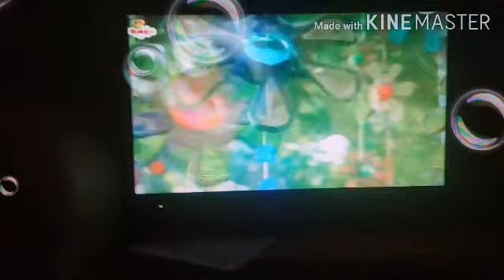Magic lantern Mobile Music 1